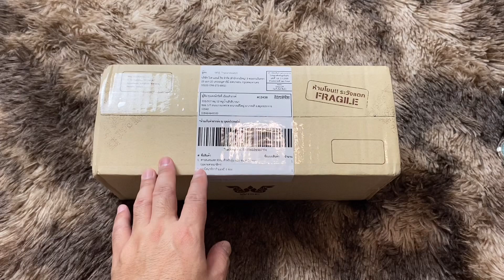[Review] EP.97 เปลี่ยนสายสแตนเลส WISE AD9 904L | VinTer Story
สวัสดีครับห่างเหินการลงคลิปไปนานพอสมควรครับ วันนี้ค้นเจอคลิปที่ถ่ายไว้นานมากแล้วตอนที่ได้รับสายนาฬิกาสแตนเลสสำหรับเอามาใส่นาฬิกา Wise Ad9 904L เรือนที่ฟ้าที่เคยรีวิวไว้ครับ ก็ต้องบอกว่าเปลี่ยนสายออกมานี่สวยงามจริงๆครับ ดูหรูหราเงาวิบวับมากครับ จะเป็นอย่างไร ฝากติดตามชมด้วยครับ สำหรับท่านที่สนใจสามารถติดต่อไปยัง Facebook WISE Thailand หรือทาง Shopee WISE Thailand ได้ครับ